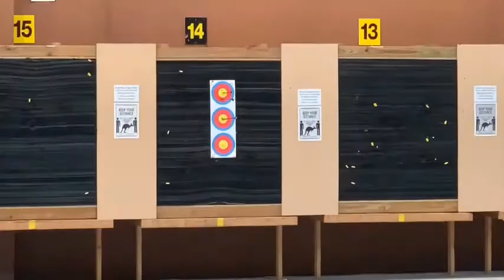Archery "come & try" session